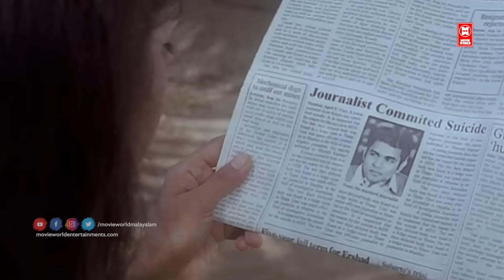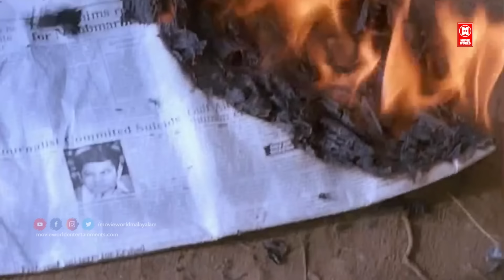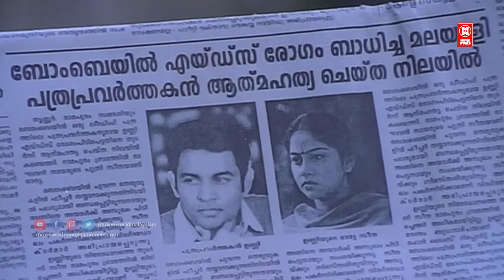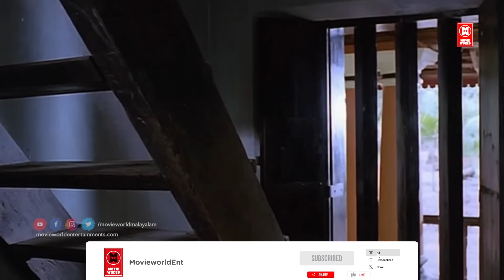"അമ്മായിക്ക് എന്താ സൂക്കേട് ചത്തുപോകുന്ന സൂക്കേടാണെന്ന് എല്ലാരും പറയണേ | Malayalam Movie | Chippy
|| ANTI-PIRACY WARNING ||
*COPYRIGHT PROTECTED*